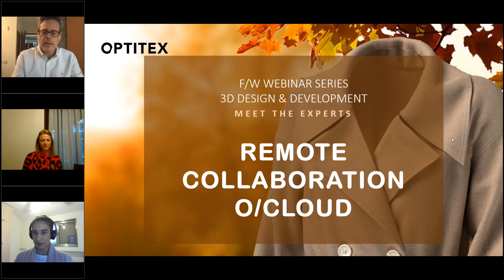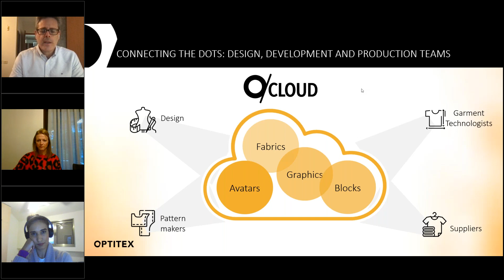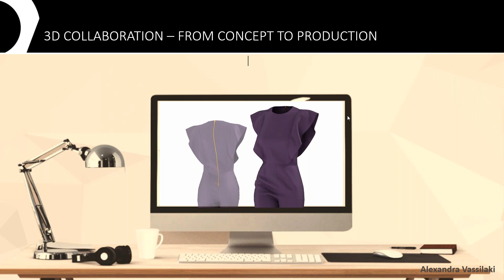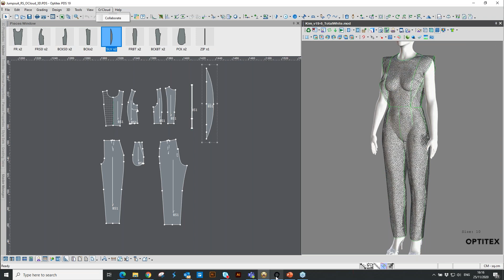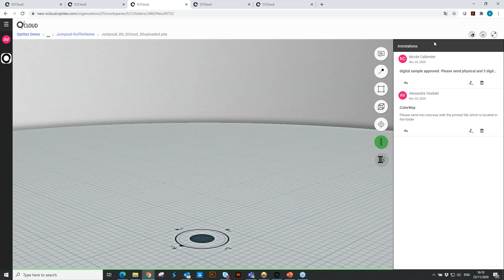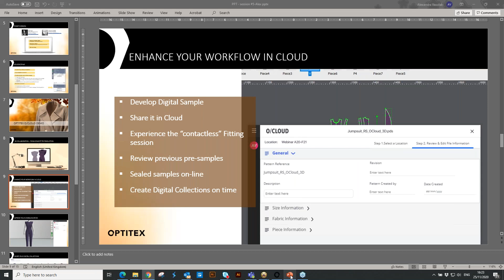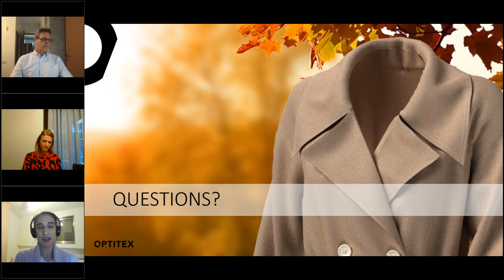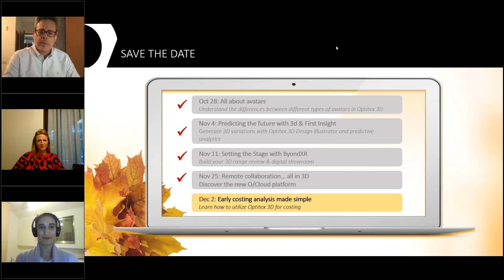F/W 2020 Webinar series - Session #4 - Remote collaboration… all in 3D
"Optitex is a leading provider of 3D Virtual Prototyping & 2D CAD/CAM software solutions for the apparel, automotive, aeronautics, industrial fabrics and upholstery industries. Optitex presents these industries with innovative, open and easy to use products that are designed to facilitate collaboration among the various partners throughout the manufacturing process. Optitex enables its customers to significantly lower costs, quicken time to market, and become more competitive.
Since its founding in 1988, Optitex software solutions have been sold and supported around the world through certified distributors and OEMs. Optitex solutions are available in over 20 languages and integrate seamlessly into most operating environments."